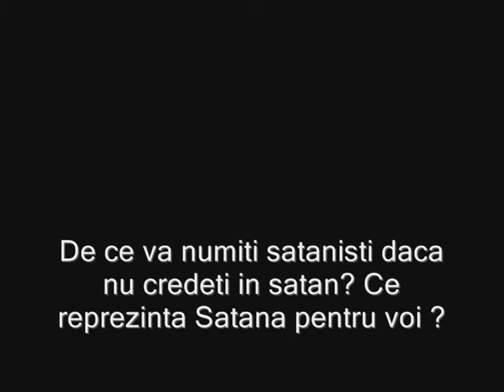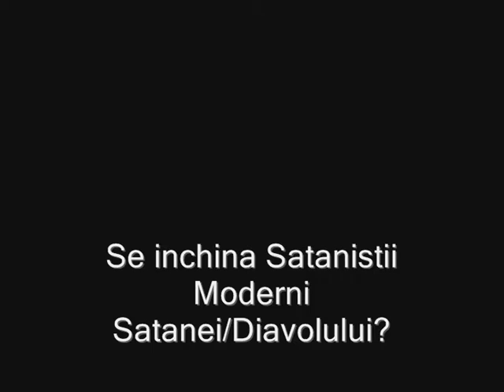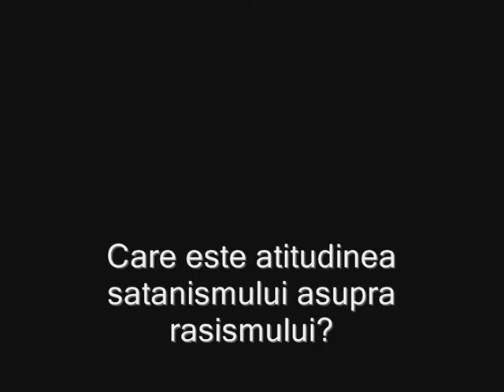Moti florian Romania ighisu nou 2015